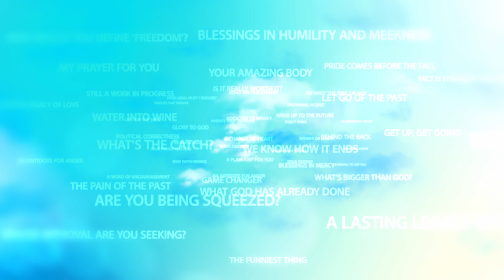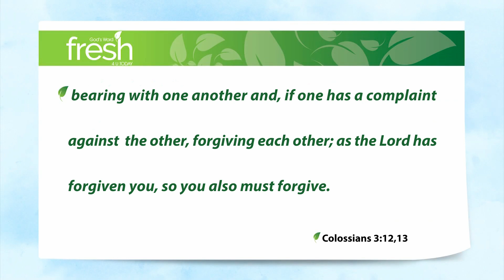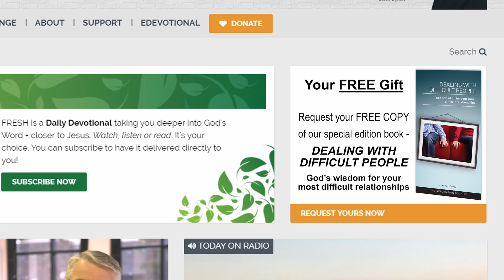Simply Showing Up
I think I can say with a hundred percent degree of certainty that you and I both have people in our circle of influence who are going through hard times. It may not be obvious, but they are there.

And often … come on, this is the truth … we’re so focussed on living our own lives, so busy with all the oh-so-important things we have to do, that we don’t spare the time to be there for them.

Sure, we can manage a quick word of advice, a pat on the back, a solution to their problems, that frankly should be staring them in the face … but is that what they really want? Is that what they really need?

Colossians 3:12,13 Put on then, as God's chosen ones, holy and beloved, compassionate hearts, kindness, humility, meekness, and patience, bearing with one another and, if one has a complaint against another, forgiving each other; as the Lord has forgiven you, so you also must forgive. (ESV)

It seems to me that compassion, kindness, humility, meekness, patience in bearing their burdens takes time. It’s not so much about a quick aspirin, but a caring heart. Theologian and author Paul Allen has this to say:

“In hard times, people don't want to be told to look on the bright side. They want to know you're on their side. Even if you can't help them feel better, you can always help them feel seen. The best way to support others is not to cheer them up. It's to show up.”

Who is it in your circle who’s going through hard times right now? Have you taken the time to stop, to look, to see them, to be there, to be on their side for once? Well, have you?